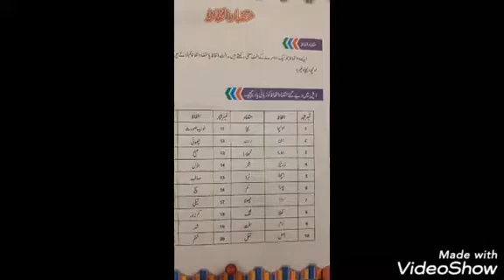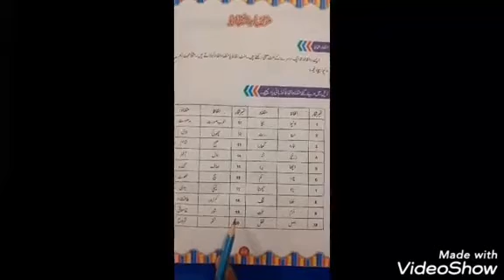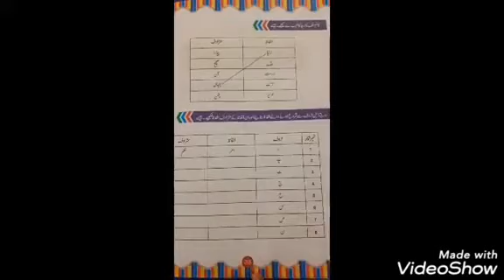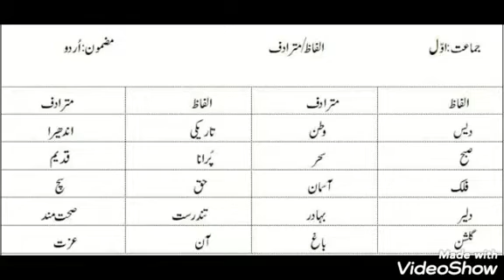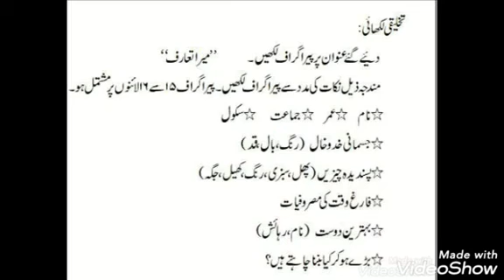Urdu Garmmar: Alfaz mutzad| class 1